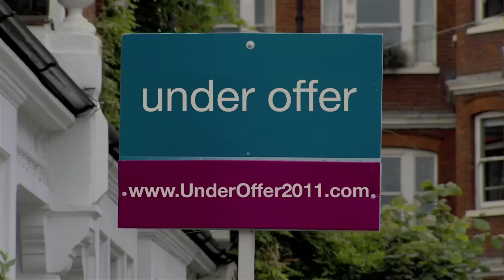Under Offer Trailer Two.mov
Check out Under Offer's youtube channel for more clips...!